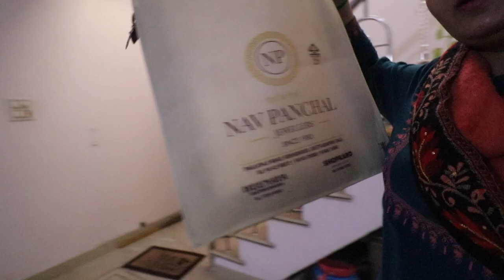Brid makeup done | birthday party